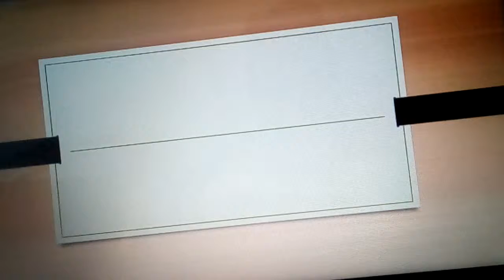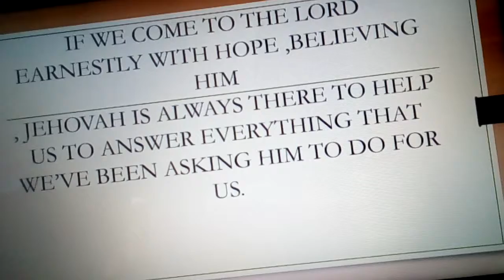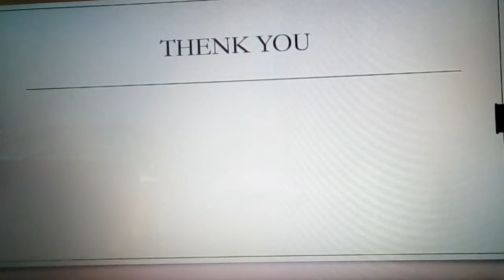Auds Sinyameni-Makhoba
Nguwumsindisi wam